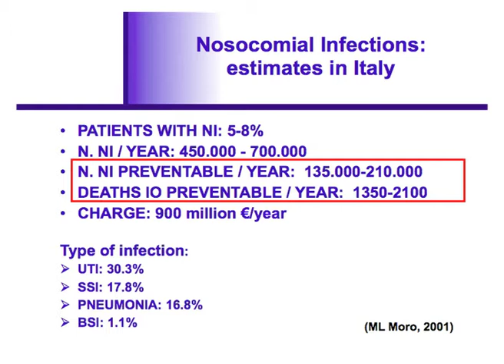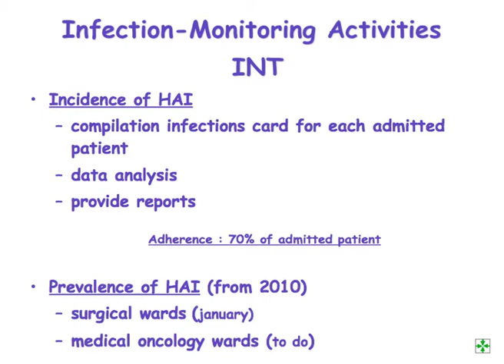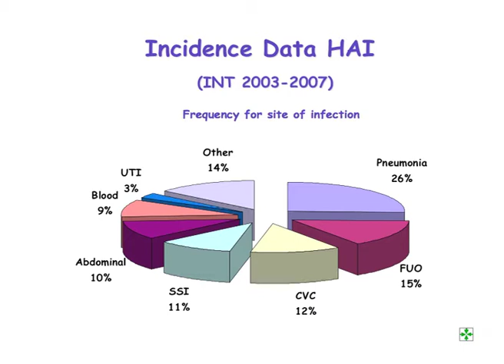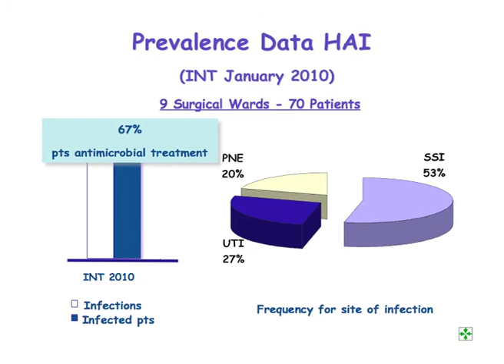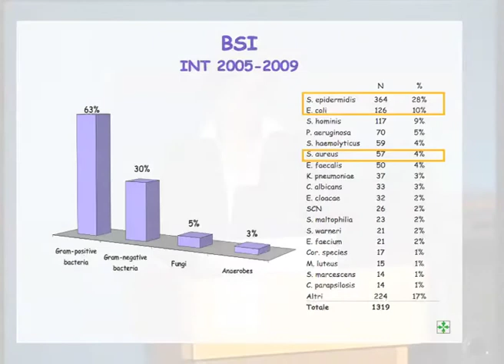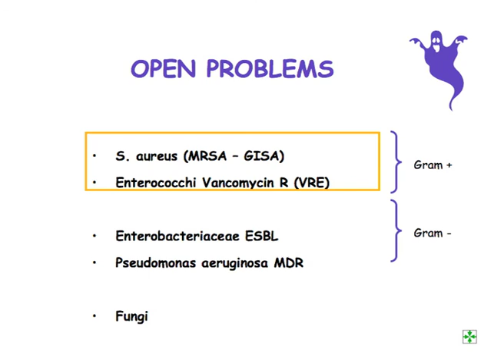oxidative stress and inflammation in cancer patients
Dottoressa Vismara 2/3 - milan 27 march 2010